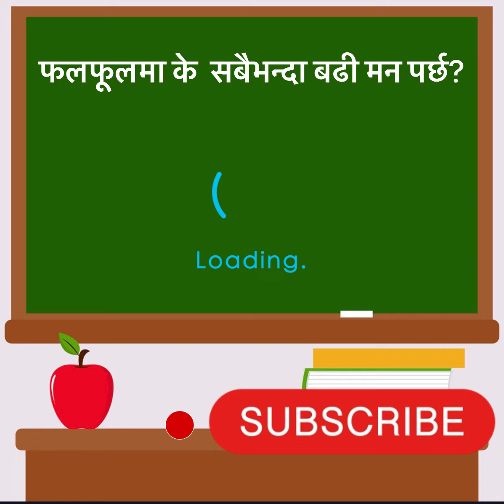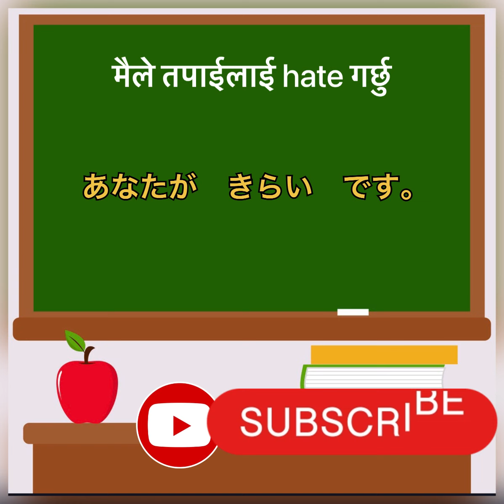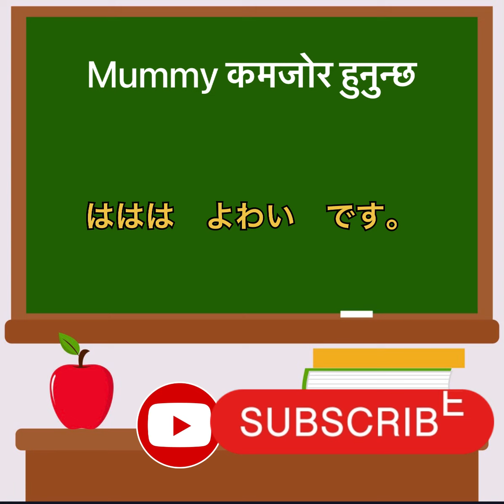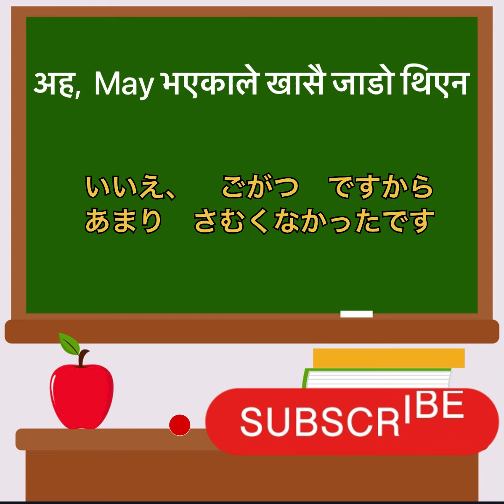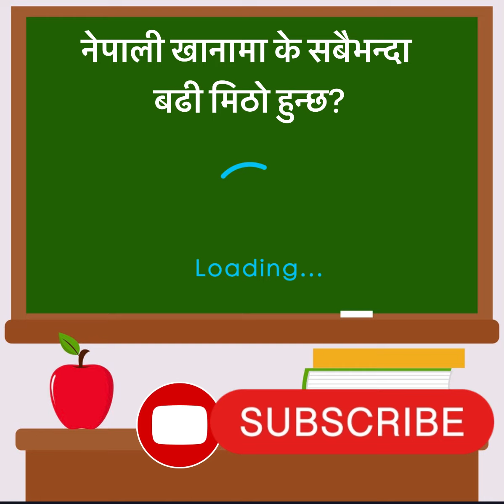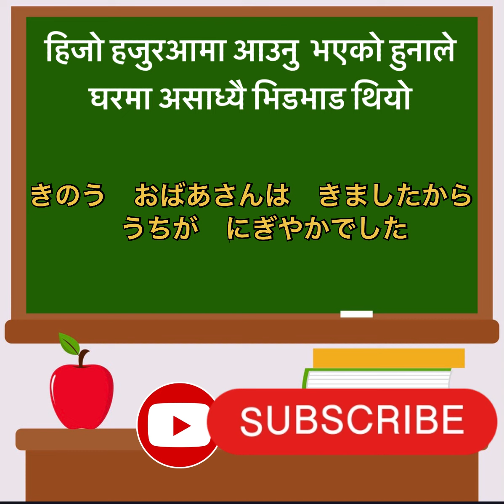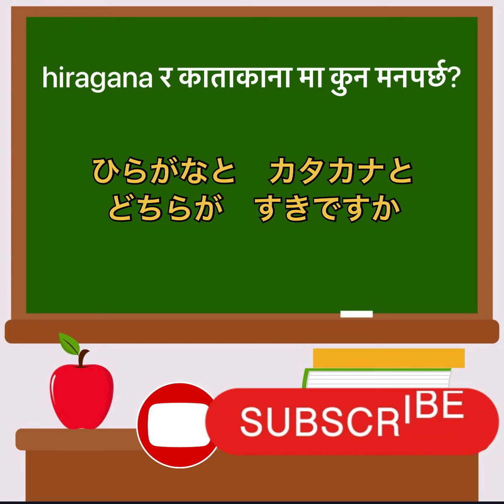✅Lesson-12 सम्मको रिभिजन, みんなの日本語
Minna no Nihongo practise, Renshuu B ,C MONDAI answers Lesson 12, | in Nepali Practice PROBLEM | Japanese language with details
If you don’t understand how to MAKE answer in Rensyū AND mondai then this video is for you..!
      Before doing this you have to get knowledge about Rensyu A,  and vocabulary.. so, i recommend to learn properly the start of lesson and then do practice this exercise …
だい 1- 27 か
Lesson-1- 27 Practice B C MONDAI

     This video is made by Sangam Miya

Minna no nihongo practice test B C MONDAI
Minna no nihongo exercise book answers
Minna no nihongo renshuu B C  MONDAI answers
Minna no nihongo renshuu mondai
Minna ni nihongo all renshu